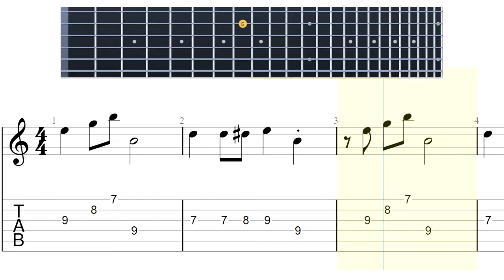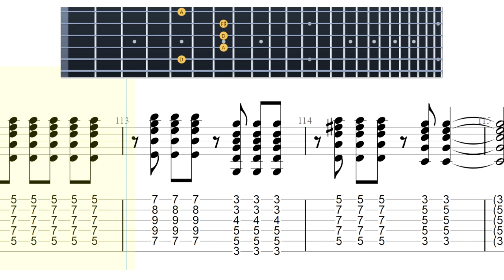Tabs | Bar Tacuba - Cafe Tacuba